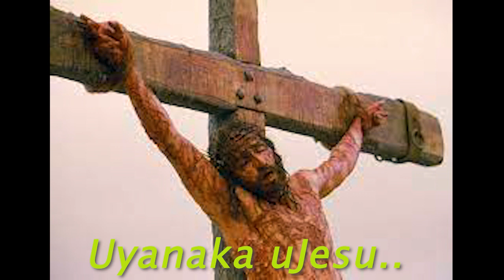Itende - medley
Akasoze Angidele Owangifela e-calvary-
Uyanaka uJesu lapho ephel'amandla.
Uyabathwala Abakhe..